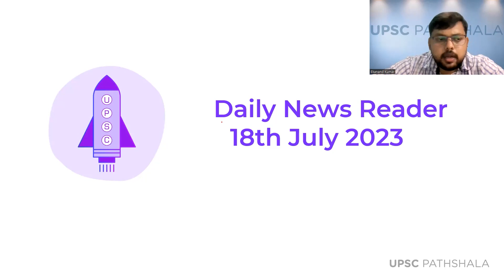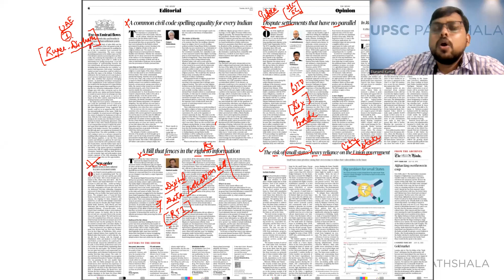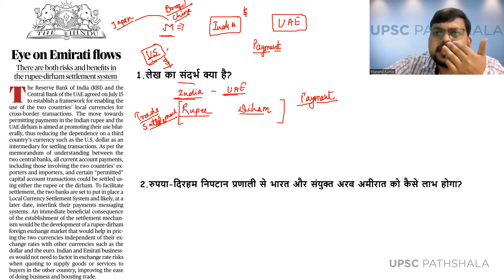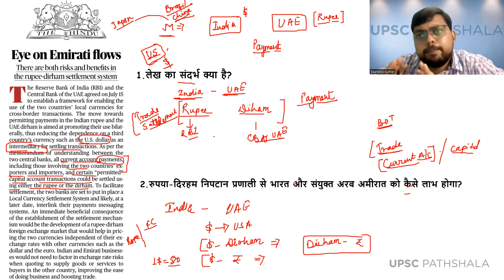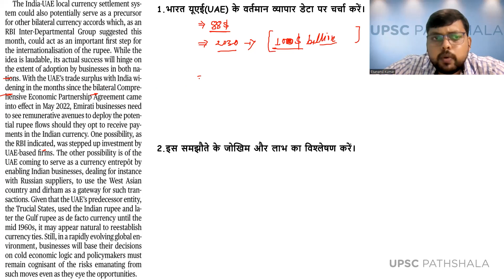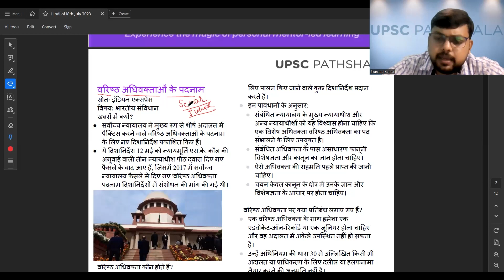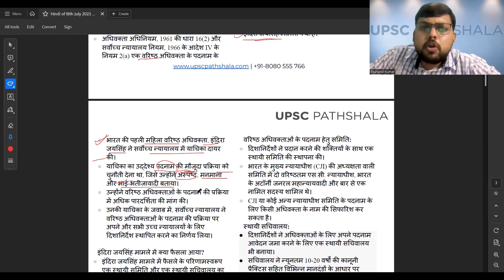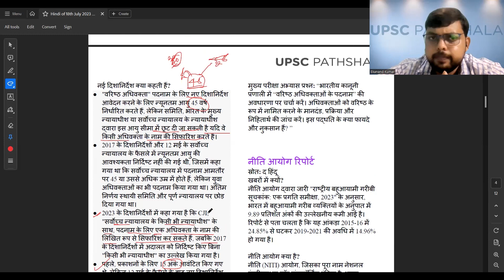Decoding The Hindu Editorial in Hindi 18th July 2023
"In this video, we will be discussing an important editorial given in the Hindu :-